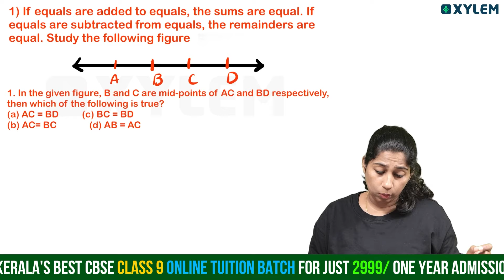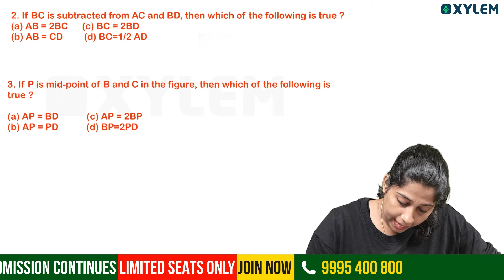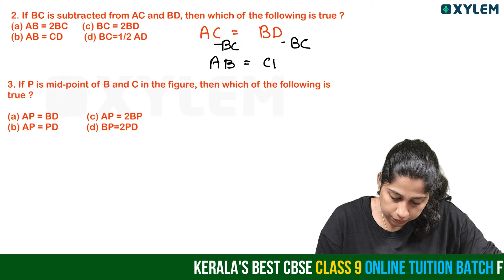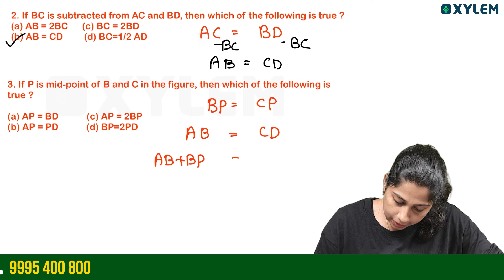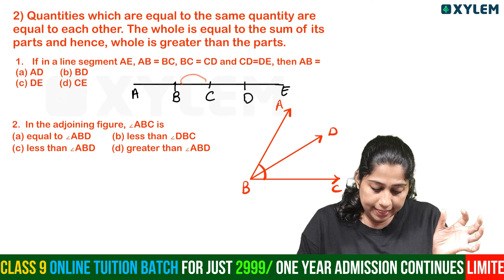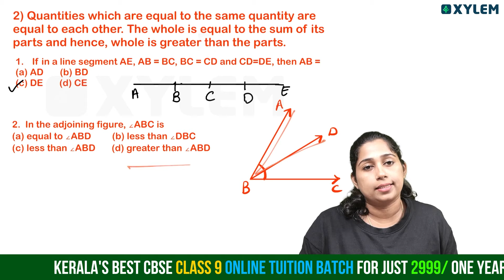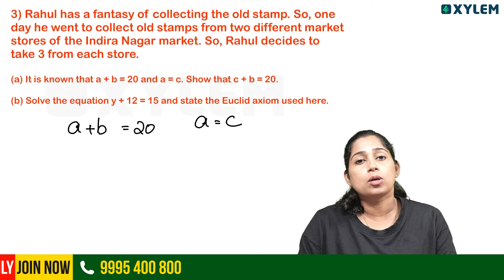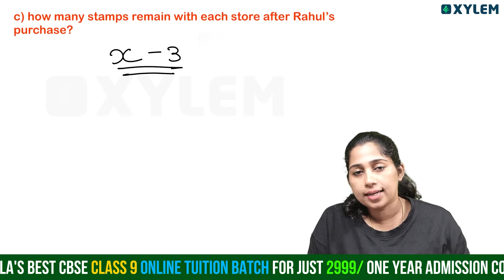Class 9 CBSE Maths | Chapter - Introduction to Euclid's Geometry | Case Study Questions|Xylem 9 CBSE